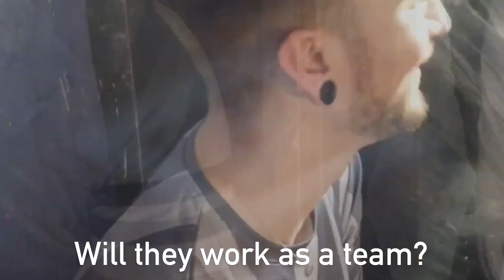Drop It and Drop It EVEN MORE! Jack & Jimmy (Trailer)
After proving an incredibly popular pairing when they faced each-other for PEOPLE POWER, Jack & Jimmy return to play DROP IT... and this time, they're working together!

A truly hilarious episode, this is also the first time that we've offered DROP IT EVEN MORE - that's the regular show followed by the whole shoot, unedited from all available angles.

Will you just DROP IT? Or will you DROP IT EVEN MORE?